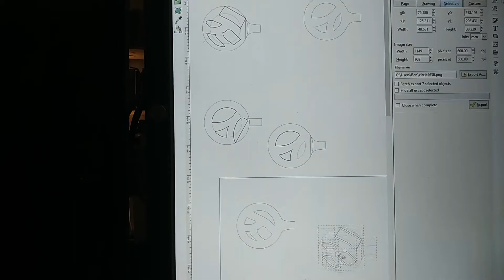"These Are Not For You" Promo 2 - "Thicket: Bird Refuge"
Studios on High Gallery presents "These Are Not For You: Pieces for Wildlife" by Ben Sostrom, May 2 - June 3, 2021. In this teaser, you'll see behind the scenes footage of the build process for one of the pieces featuring in the exhibition, "Thicket: Bird Refuge".